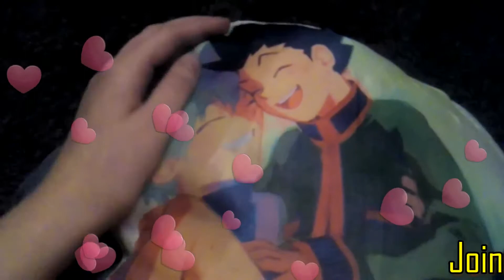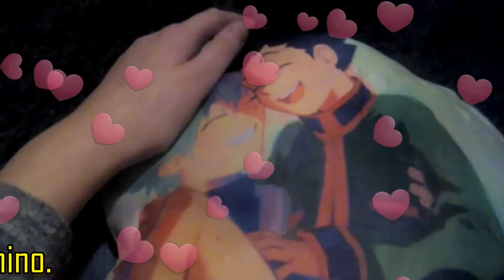Killugon gang in Amino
If even one of this question you answered “Yes”... Join our Killugon gang in Amino.

Join our Killugon gang in Amino.

Art is by unknown artist. Join our Killugon gang in Amino.